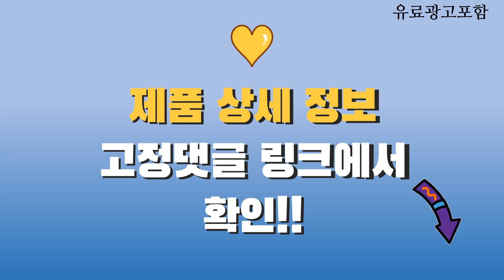분리수거함 Top10! 가격, 평점, 후기! 놓치지 마세요!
❤️❤️❤️ 요즘 인기있는 분리수거함 구매 가격 평점 리뷰 정리해 봤어요! ❤️❤️❤️

[00:06]
10위. 네이쳐리빙 모노블 반전매력 재활용 분리수거함 3종 세트 [9,290원]

[00:11]
9위. 프로메이드 그란데 모던정리함 80L 대용량 분리수거함 스모키화이트 [47,500원]

[00:16]
8위. 네이쳐리빙 모노블 슬림 대용량 반전매력 재활용 분리수거함 [11,900원]

[00:21]
7위. 네이쳐리빙 리프에디션 반전매력 재활용 분리수거함 3종 세트 [12,730원]

[00:26]
6위. 릴리빈 스탠드 2단 분리수거함 화이트 [24,840원]

[00:31]
5위. 코멧 다용도 데일리 분리수거함 3P 베이지 1세트 [14,050원]

[00:36]
4위. 네이쳐리빙 모노블 반전매력 접이식 분리수거함 41L 그레이 [8,850원]

[00:41]
3위. 모노플랫 3단 가정용 분리수거함 2.0 재활용 쓰레기통 [30,690원]

[00:46]
2위. 네이쳐리빙 리프에디션 반전매력 재활용 분리수거함 3종 세트 [12,730원]

[00:51]
1위. 네이쳐리빙 모노블 더길어진 반전매력 재활용 분리수거함 3종 [10,350원]